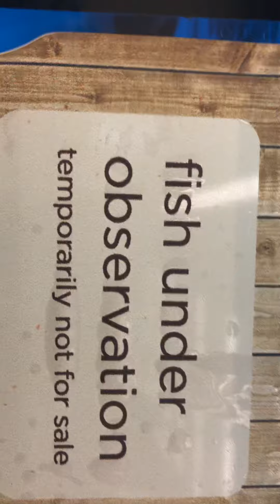Finding the perfect fish at the pet store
Finding the perfect fish at the pet store. My daughter has been asking me to get her a pet for a few days now so we went to the pet store to see if we can find her the right pet. Here are the selection of fish that we had to choose from. Follow our YouTube channel

Bit.ly/GirlDadTVYT